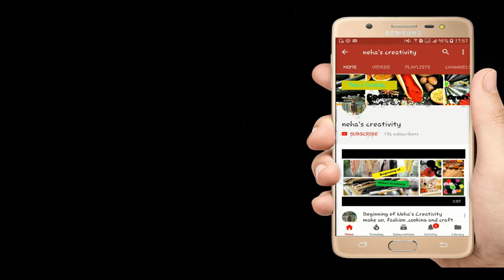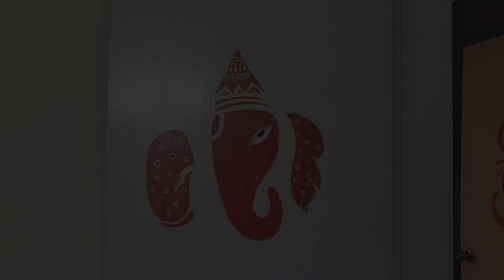My Creativity&Talent TOUR 2018 ||Quick Home Tour //Indian Home Tour/Nehascreativity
Silicone Spatula
Idli Cooker

decoration
Fairy Light
cushions covers
Artificial Plant Small(
table runner
Tissue Roll Holder

INDIA HOME TOUR || NO COST DIY HOME DECORE ||MY CREATIVITY 2018 Indian Home Tour
Hello Everyone

Mortar Pestle

For INDIA
Garlic Chopper

Mortar Pestle

Baking paper

Hair Straightener

Heat Defence spray

Braun Silk-Epil 7 7-561 Wet and Dry Cordless Epilator with 8 Extras

Food Processor

Coconut Scrapper

Prestige pressure cooker

Drill Machine
Tv anti tip Strap

Shooting equipment
For India
Tripod
Camera
shooting phone

For UK
Tripod
Amazon Basic
Camera
shooting Phone'

Thanks& Regards,
Neha From Neha's Creativity
(Makeup, Cooking, and Craft)

 are the products that I love using unless otherwise stated in the case of first impression reviews.

Nehascreativity,Indian youtuber,Hindi Vlogs,Indian lunch routine,indian daily routine,indian proper dinner routine,
life in uk,Daily vlogs,Desi vlogger,Indian youtube in Uk,veg lunch routine,veg dinner routine,travel vlogs,hindi youtuber,